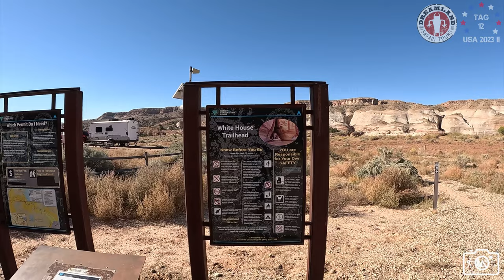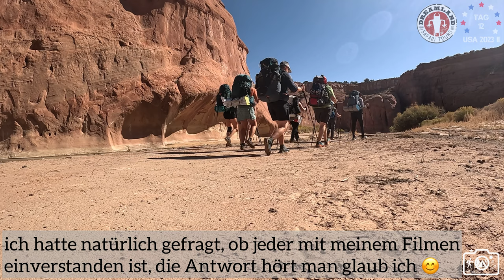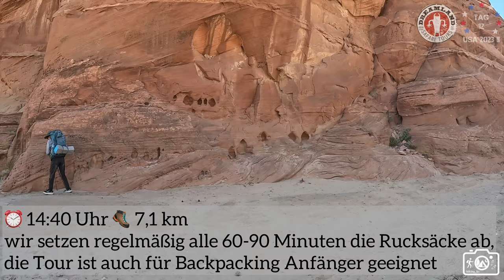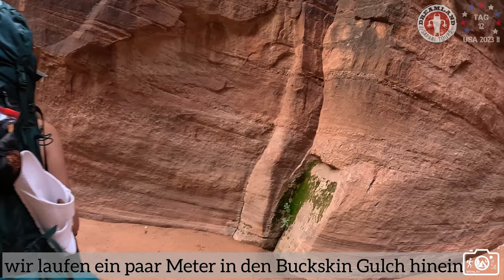Tag 12 - Paria Canyon Backpack, Tag 1 (Whitehouse TH - Buckskin Confluence)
So, 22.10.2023 Paria Canyon Backpack, Tag 1 (White House TH - Buckskin Confluence)
Meine Mitbewohnerin und ich sind zeitig wach. Wir machen uns im Zimmer einen Kaffee, dafür gibt es eine Kapselmaschine. Wir räumen noch ein wenig und gehen pünktlich um 7 Uhr zum Frühstück. Hier treffen wir auch die anderen wieder. Es ist ein gutes Buffett mit Rührei, Bacon, Toast, Obst, Kaffee und Säften. Wir checken alle aus und fahren kurz vor 8 Uhr zum Treffpunkt. Auf den langen überdachten Tischen am Jacob Hamblin Park wird von 8-9 Uhr unsere Ausrüstung gecheckt. Die Guides wollen sicherstellen, dass man das Nötigste eingepackt hat, dabei aber nicht zu viel trägt. Wir bekommen jeder 2 Wagbags (Klotüte) und jeder darf sich 2 Trekkingessen aussuchen und diese einpacken. Außerdem bekommt jeder noch einen Packsack mit Gemeinschaftsgut, darin befinden sich die anderen 2 Abendessen, die frisch gekocht werden sowie Frühstück- und Lunchzutaten. Da wundere ich mich schon das erste Mal. Immerhin gehen wir auf eine 5-Tage Backpacking Tour … frisch kochen??? Jeder sollte seine eigenen Snacks für die kommenden Tage einpacken (ca. 2000 Kalorien waren ‚gefordert‘).

Mein Rucksack wiegt knappe 21 kg, mit dabei die ca. 2,5 kg vom Gruppen Packsack und 2,5 Liter Wasser. Wir bringen die Autos zum Dreamland Safari Tours Standort vor der Stadt. Hier können sie die nächsten Tage stehen bleiben. Eine Tasche mit diverser Technik sowie meinem Autoschlüssel lasse ich im Büro einschließen. Wir werden mit 2 Autos zum White House Campground / TH gebracht, den wir gegen 11 Uhr erreichen. Hier gibt es zunächst Lunch (Sandwich) und nach einem Gruppenfoto laufen wir um 11.40 Uhr los.

Die erste Wasserquerung lässt nicht lange auf sich warten, die Schuhe sind nass und bleiben es mehr oder weniger für die nächsten 5 Tage. Der Paria Canyon ist zunächst noch sehr offen und breit, man kann bequem neben dem Paria River laufen. Nach 3,5 km / 1 Stunde machen wir eine erste kurze Pause und setzen die Rucksäcke ab. Hier gibt es ein paar Petroglyphen zu sehen. Wir werden die ganze Tour über regelmäßig alle 60-90 Minuten Pausen machen und die Rucksäcke absetzen. Die Tour soll auch für ungeübte Backpacker durchführbar sein.

Wir befinden uns in der Paria Canyon Vermilion Cliffs Wilderness, dem Gebiet, in dem sich auch die Wave befindet. Die Nähe zur Wave ist gerade am Anfang unserer Wanderung deutlich zu sehen. Nach 7,1 km machen wir erneut eine kurze Pause im Schatten. Kurz darauf verengt sich der Canyon, die Wände werden steiler und höher. Der Paria River nimmt nun oft die ganze Breite des Canyonbodens ein und wir laufen etwas häufiger im Wasser. Das Wasser ist aber zumeist nur knöchelhoch.

Nach 12 km sind wir um 16.45 Uhr am Slide Rock Arch. Kein echter Arch, ein großer Felsen hat sich irgendwann gelöst und ist runtergerutscht. Er bildet an die Canyonwand angelehnt einen Arch. Wir machen eine kurze Fotopause mit Rucksack absetzen. Kurz danach sammeln wir erste Erfahrungen mit Quicksand (Treibsand). Eine Teilnehmerin wollte sich für ein Foto platzieren und versank recht schnell. Wir formten zügig eine Menschenkette und zogen die betroffene Person wieder heraus, dabei versanken aber zunächst unsere zwei Guides.

Auf zum Endspurt, wir laufen ein Stück in den Buckskin hinein. Am Confluence mit dem Paria Canyon gibt es ein kleines erhöhtes Plateau, hier schlagen wir um 17.30 Uhr nach 13,4 km unser erstes Lager auf. Nach kurzer Besichtigung entscheide ich mich für einen Platz mit Blick Richtung Confluence. Ich baue meinen Stuhl auf und wechsle von den nassen Schuhen in meine Camp-Sandalen. Jeder baut sein Zelt auf.  Die Guides schlafen immer ohne Zelt, sie sortieren die Gemeinschaftspakete und fangen mit den Vorbereitungen für das Abendessen an.

Heute wird frisch gekocht. Aus Reis, Hähnchen (war eingefroren), Paprika und Zwiebeln wird eine tolle Masse gezaubert, die wir mit Käse und Guacamole (war ebenfalls eingefroren) in Wraps wickeln, jeder bekommt 2. Ich bin satt und zufrieden. Gefrorene Hähnchenfiletstreifen, kein Wunder, dass jeder 2,5 kg zum Tragen bekommen hat. Wir kochen uns noch ein Heißgetränk, Kakao wird auf dieser Tour der Renner (noch nie wurde wohl zuvor die Tüte mit dem Pulver so schnell geleert).

Wir befinden uns an der Grenze zwischen Utah und Arizona. Obwohl wir alle (auch ich) unsere Handys auf Flugmodus gestellt haben, stellt sich bei 3 der 6 Teilnehmer das Handy um. Auch mein Telefon stellt sich am heutigen Abend auf Arizona Zeit (1 Stunde eher) um, während der Tour reden wir aber immer in Utah Zeit. Nach dem Essen gehen wir bald alle ins Zelt. Gute Nacht um 19.40 Uhr.

Paria Canyon: White House TH - Buckskin Confluence 13,4 km / 29 Hm & 47 m Abstieg / 4 Std. 25 Min. (+ 80 Min. Pause)

Gefahren: 6,7 Mi / 10,8 km
Gewandert: 13,4 km